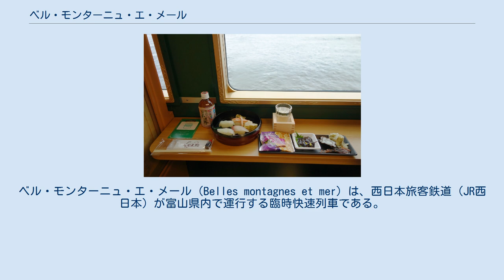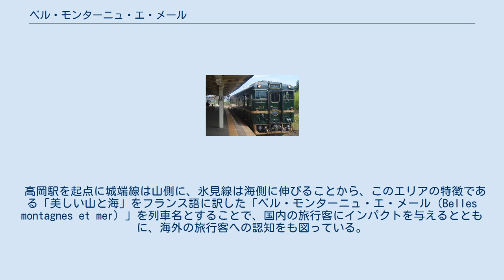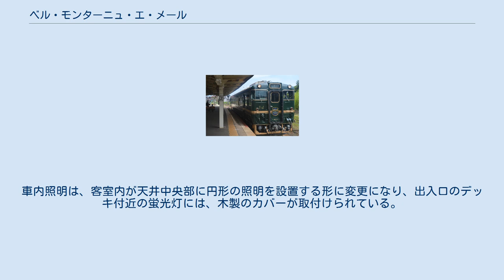ベル・モンターニュ・エ・メール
ベル・モンターニュ・エ・メール（Belles montagnes et mer）は、西日本旅客鉄道（JR西日本）が富山県内で運行する臨時快速列車である。
べるもんたの愛称がつけられている。
 城端線と氷見線を経由して新高岡駅・高岡駅 - 氷見駅間を結ぶ列車と、城端線の高岡駅 - 城端駅間を結ぶ列車が設定されている。
 2015年10月より実施される「北陸デスティネーションキャンペーン」に合わせて、北陸新幹線と城端線が接続する新高岡駅を軸とする城端線と氷見線の観光列車として、同年10月10日より運行を開始した。
｢走るギャラリー｣のコンセプトを基に、山と海の変化に富んだ両線の美しい車窓を1枚の絵画のように演出するデザインとしている。
 高岡駅を起点に城端線は山側に、氷見線は海側に伸びることから、このエリアの特徴である「美しい山と海」をフランス語に訳した「ベル・モンターニュ・エ・メール（Belles montagnes et mer）」を列車名とすることで、国内の旅行客にインパクトを与えるとともに、海外の旅行客への認知をも図っている。
 なお、車内には高岡銅器、井波彫刻といった沿線の伝統工芸が飾られ、食のサービスとして、同乗した板前による握りたての寿司や地酒の飲み比べを味わうことができる。
「ぷち富山湾鮨セット」（提供区間限定）と「ほろ酔いセット」が提供はそれぞれ、3日前までに着地型ツアーサイト「ＶＩＳＩＴ富山県」での予約が必要となる（当日車内で販売する場合もある）。
 ぷち富山湾鮨セット（左半分）ほろ酔いセット（右半分） 土曜・日曜を中心に運行される。
ダイヤはAパターン（日曜）とBパターン（土曜）の2つが設定されており、Aパターンは1 - 4号として新高岡駅 - 氷見駅間を2往復（4号は高岡駅行き）、Bパターンは51 - 54号として高岡駅 - 城端駅間を2往復する。
なお、2017年3月4日ダイヤ改正以前は、Aパターンが土曜、Bパターンが日曜で運行されていた。
 当初は2016年2月末までの運行予定だったが、JR西日本は2月上旬時点で2016年9月までの運行を決め、8月時点では10月以降も運行が行われる予定とされ、それ以降毎年1年毎の期間延長が行われ、2022年2月までは運転されることが決まっている。
また2016年2月18日からは団体臨時列車としてまとまった予約があった場合は平日にも運行している。
2016年1月2日および3日は運転設定がなかった。
代用車両がないため、車両検査の期間（約3か月）は運転を行わない。
2020年4月11日から2019新型コロナウイルス感染予防のため運転を取りやめていたが、8月1日から運転を再開した。
2021年7月4日から1号の始発駅が砺波駅に変更の予定。
 1 - 3号は城端線と氷見線を直通運転するため、高岡駅構内で城端線ホームと氷見線ホームとの間で入換しながら移動する（このため高岡駅での「停車時間」は20 - 30分程度と長くなっている）。
構内移動時の乗車は、新高岡駅と氷見線内停車駅（高岡駅を除く）の相互間の乗車券類を持つ乗客のみ可能。
 伏木駅に停車中の車両 Aパターン ※この他、能町駅、雨晴海岸付近で運転停車する（乗降なし）。
 Bパターン キハ40形1両（キハ40 2027）を金沢総合車両所（松任本所）において改造工事を行なった車両であり、車体外観は現行のキハ40形と変わらないが、海側になる車体側面の1-3位側の側窓は、固定窓に変更され、一部の側窓は拡大している。
車体塗色はダークグリーン（メディアによってはモスグリーンの記載あり）、車体腰部・窓枠部分・前面下部のスカートにはメタリックゴールドが配色されている。
また、貫通扉と側面腰部には、ロゴマークが描かれている。
 車内は、海側の1-3位側には、前位側に円形テーブルが設置されており、1人掛の木製腰掛が窓向き、テーブルがレール方向に配置され、山側の2-4位側には、中央部に2人掛けのクロスシートと折り畳み式のテーブルを備えた4人掛けのボックスシート、車端部にロングシートが配置されている。
4位側の端部にあるトイレは洋式に変更されており、ロングシート部に設置されているつり革のつり手は木製となっている。
車内照明は、客室内が天井中央部に円形の照明を設置する形に変更になり、出入口のデッキ付近の蛍光灯には、木製のカバーが取付けられている。
また、車内装飾には、南砺市の伝統工芸品で...